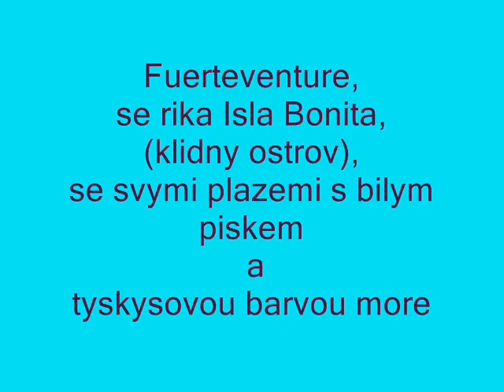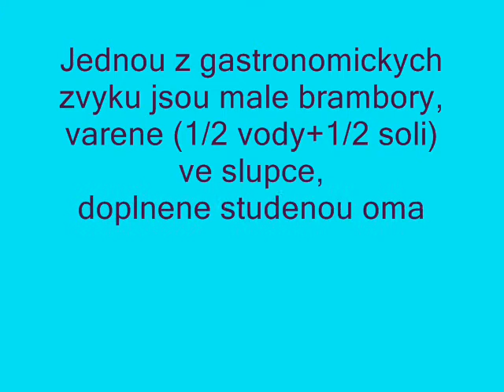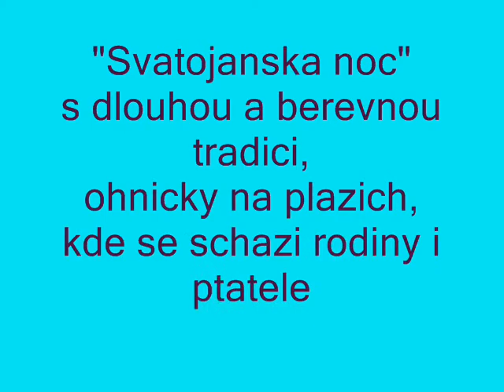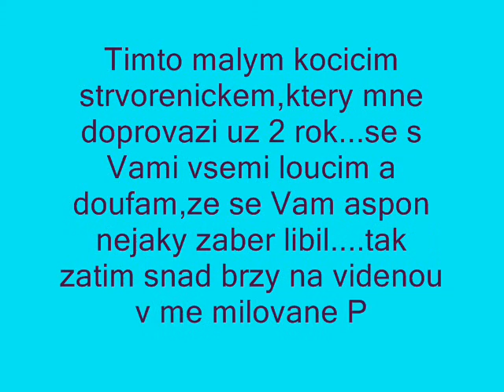Muj ostrov-muj domov